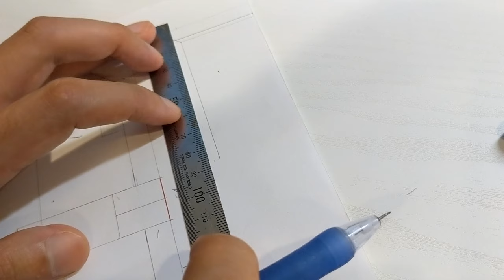Lauan Frame Twins — The making of Changho Wooden Window Frame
I wanted to present something meaningful for my 2 special friends.

Lauan (ラワン)
55.5cm x 55.5cm (x2)

Finish Date: 2019.03